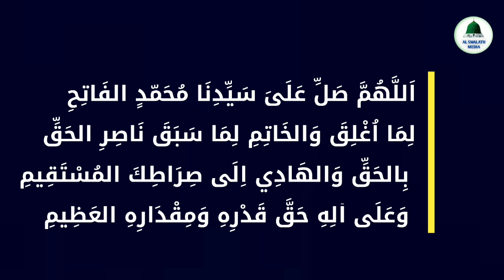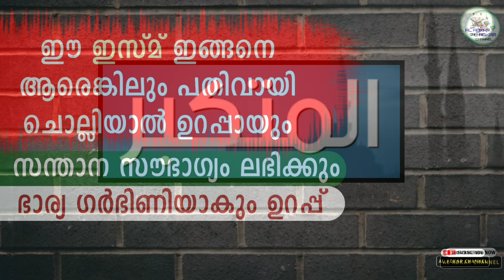ഈ ഇസ്മ് ചൊല്ലുന്നവർക്ക് ഉറപ്പായും കുട്ടികൾ ഉണ്ടാകും ഉറപ്പ് 💯| kuttikal undakan dua | ya muthakabbiru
KEEP WATCHING